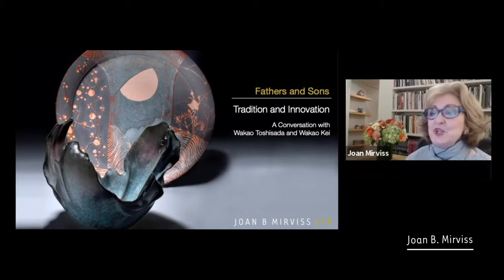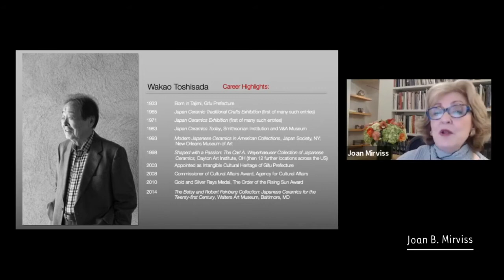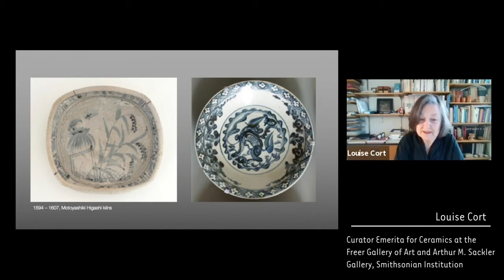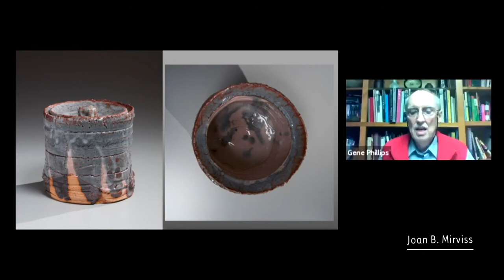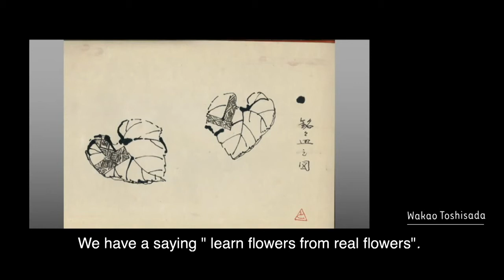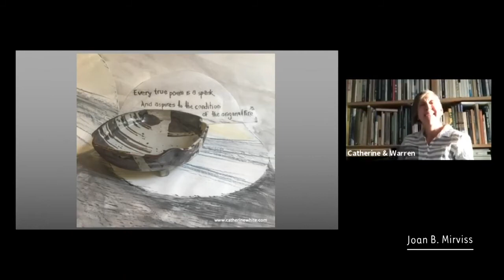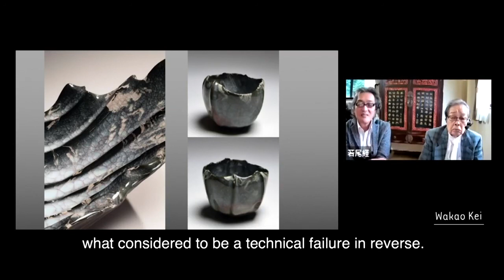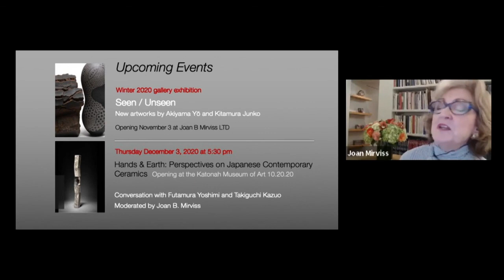Fathers and Sons: Wakao Toshisada and Wakao Kei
Tradition and Innovation: In Conversation with Wakao Toshisada and Wakao Kei

“Fathers and Sons” explores the unique nature of lineage and received tradition as illustrated through two sets of father-son ceramic artists: Suzuki Osamu and his son, Tetsu, and Wakao Toshisada and his son, Kei. To accompany the exhibition, we are hosting the second of our artist conversations, with Wakao Toshisada and Wakao Kei, on Thursday, October 8th at 5 pm.
Wakao Toshisada is an Intangible Cultural Heritage of Gifu prefecture whose masterful nezumi Shino (mouse-grey) functional work is decorated in the aesthetic of the Rinpa tradition. His son, Kei, however, experiments with bolder sculptural forms inspired by Nature that verge on the abstract and are covered in a range of craquelure celadon glazes.

PANELISTS:
LOUISE CORT, Curator Emerita for Ceramics at the Freer Gallery of Art and Arthur M. Sackler Gallery, Smithsonian Institution, Washington, DC
QUITMAN E. PHILLIPS, Joan B. Mirviss Professor of Japanese Art History at the University of Wisconsin-Madison
CATHERINE WHITE, an accomplished American ceramist based in Virginia
WAKAO TOSHISADA, artist
WAKO KEI, artist